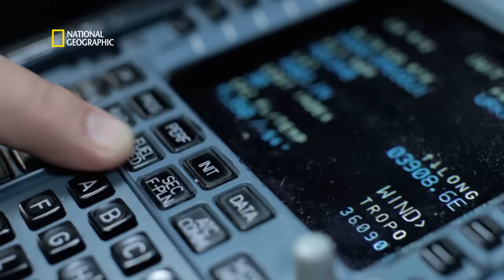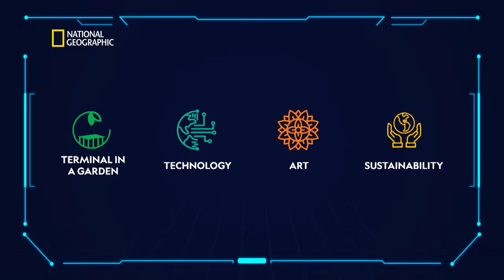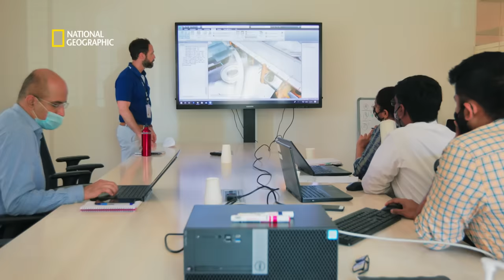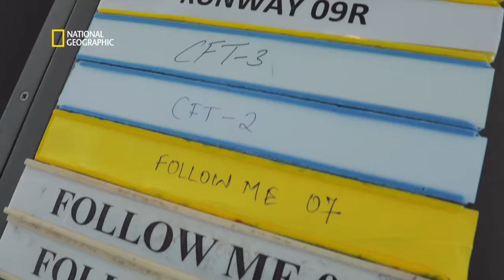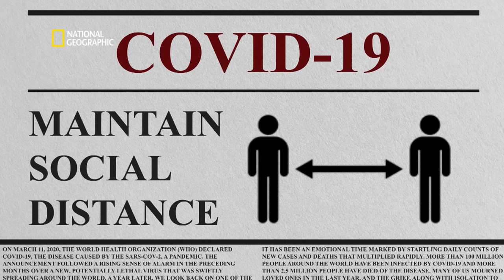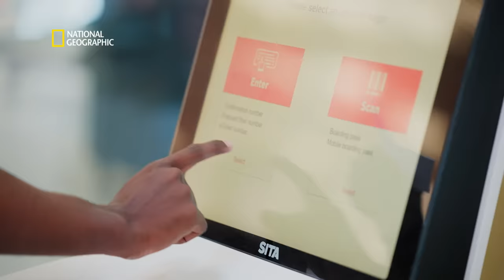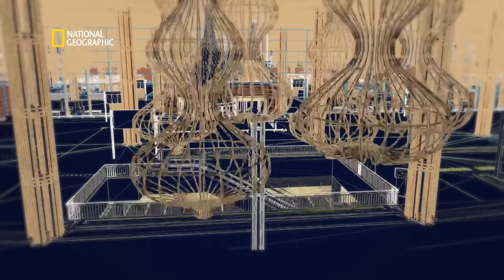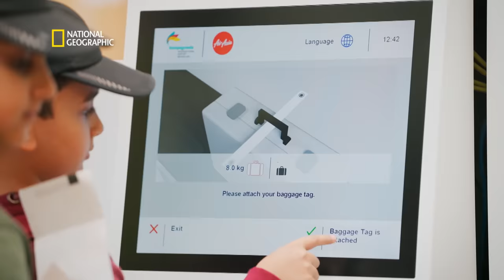Superstructures - The Making of Terminal 2 Kempegowda International Airport Bengaluru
Join us in exploring the triumphs and challenges of building the 2.5 Mn sqft marvel with a unique forest belt and architectural wonders. Watch "Superstructures - The Making of Terminal 2 Kempegowda International Airport Bengaluru", on National Geographic.